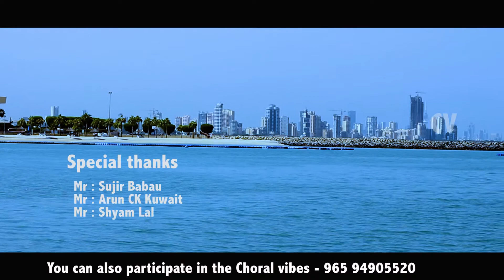MOHAM KONDU VARSHA RAVI CHORAL VIBES 2nd EPISOD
Singer: Varsha Ravi

Photography & direction: Joby Ouseph Chirayil

Sound Recording and Mixing - ArunCK